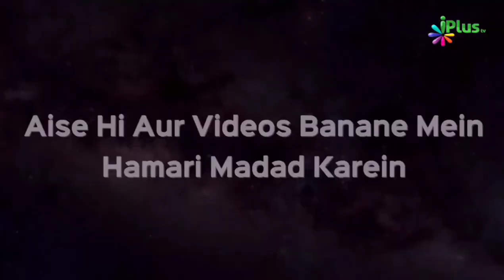Agar Koi Kisi Se Jalta Hai Hasad Karta Hai toh... | Shaikh Sanaullah Madani | iPlus TV